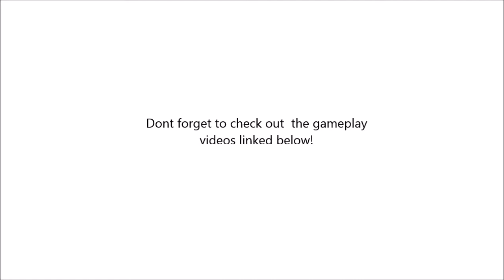Next Gen News and Reviews #1- Dishonored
Today I will be talking about Dishonored. i would only recommend this to you if you were looking to take a break from your normal games